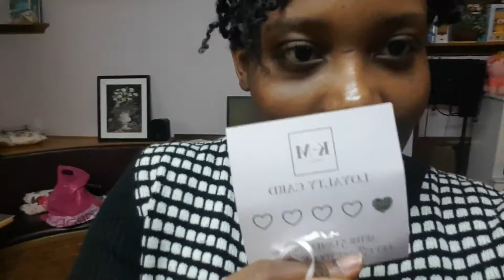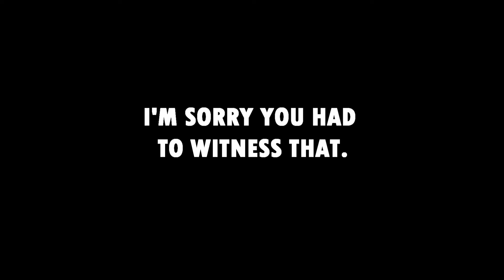DAY IN MY LIFE 1: I got something done...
Wow!! I honestly never thought i'd like the results...